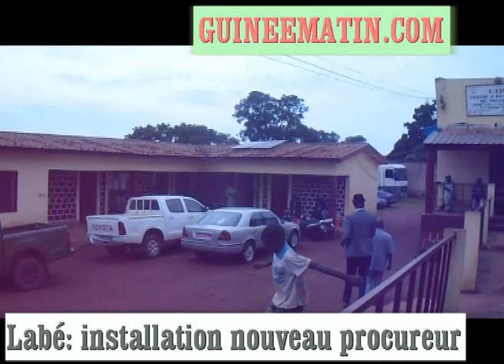Face à l'insécurité, le pouvoir envoie au TPI Labé Ansoumane DOUNO, nouveau procureur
Face à l'insécurité : la justice envoie Ansoumane DOUNO comme nouveau procureur de Labé